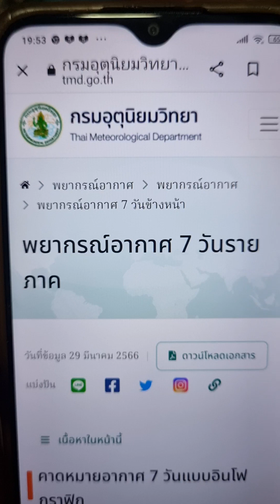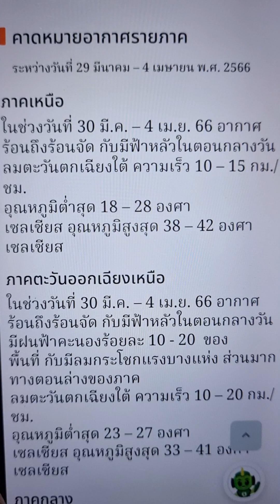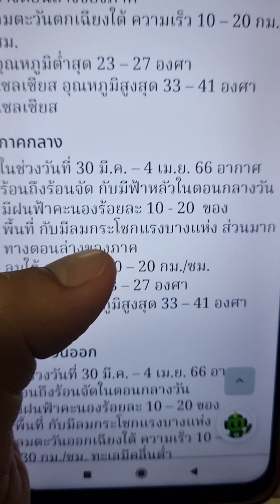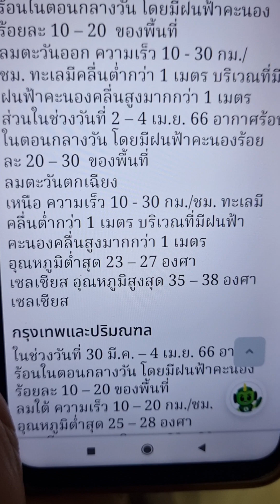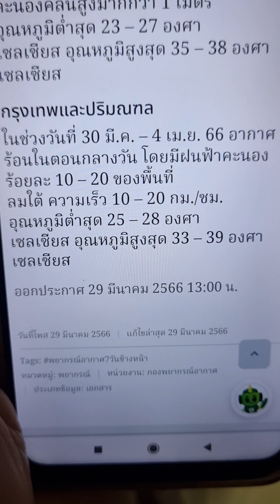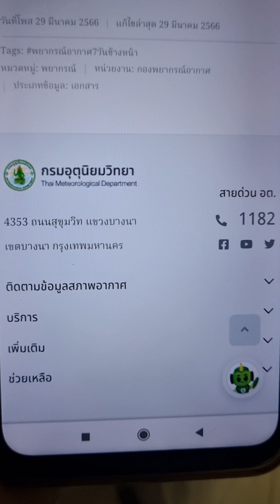พยากรณ์อากาศล่วงหน้า 7 วัน ระหว่างวันที่ 29 มีนาคมถึง 4 เมษายน 2566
คาดหมายอากาศทั่วไป

ระหว่างวันที่ 29 มีนาคม – 4 เมษายน พ.ศ. 2566

ในช่วงวันที่ 30 มี.ค. – 4 เม.ย. 66 ความกดอากาศต่ำเนื่องจากความร้อนปกคลุมประเทศไทยตอนบน ทำให้ประเทศไทยตอนบนมีอากาศร้อนถึงร้อนจัดโดยทั่วไปกับมีฟ้าหลัวในตอนกลางวัน ในขณะที่ลมใต้และลมตะวันออกเฉียงใต้พัดปกคลุมภาคกลางตอนล่าง ภาคตะวันออกเฉียงเหนือตอนล่าง และภาคตะวันออก ทำให้บริเวณดังกล่าวมีฝนฟ้าคะนองกับมีลมกระโชกแรงบางแห่ง
                 สำหรับลมตะวันออกพัดปกคลุมอ่าวไทย ภาคใต้ และทะเลอันดามัน ทำให้ภาคใต้มีฝนฟ้าคะนองบางแห่งเกิดขึ้นได้ ตลอดช่วง

ขอให้ประชาชนบริเวณประเทศไทยตอนบนดูแลสุขภาพเนื่องจากสภาพอากาศที่ร้อนขึ้น และระวังอันตรายจากฝนฟ้าคะนอง และลมกระโชกแรงไว้ด้วย ตลอดช่วง

ออกประกาศ 29 มีนาคม 2566 13:00 น.

คาดหมายอากาศรายภาค

ในช่วงวันที่ 30 มี.ค. – 4 เม.ย. 66 อากาศร้อนถึงร้อนจัด กับมีฟ้าหลัวในตอนกลางวัน
ลมตะวันตกเฉียงใต้ ความเร็ว 10 – 15 กม./ชม.
อุณหภูมิต่ำสุด 18 – 28 องศาเซลเซียส อุณหภูมิสูงสุด 38 – 42 องศาเซลเซียส

มีฝนฟ้าคะนองร้อยละ 10 - 20  ของพื้นที่ กับมีลมกระโชกแรงบางแห่ง ส่วนมากทางตอนล่างของภาค
ลมตะวันตกเฉียงใต้ ความเร็ว 10 – 20 กม./ชม.
อุณหภูมิต่ำสุด 23 – 27 องศาเซลเซียส อุณหภูมิสูงสุด 33 – 41 องศาเซลเซียส

ลมใต้ ความเร็ว 10 – 20 กม./ชม.

ในช่วงวันที่ 30 มี.ค. – 4 เม.ย. 66 อากาศร้อนถึงร้อนจัดในตอนกลางวัน
มีฝนฟ้าคะนองร้อยละ 10 – 20 ของพื้นที่ กับมีลมกระโชกแรงบางแห่ง
ลมตะวันออกเฉียงใต้ ความเร็ว 10 – 30 กม./ชม. ทะเลมีคลื่นต่ำกว่า 1 เมตร บริเวณที่มีฝนฟ้าคะนองคลื่นสูงมากกว่า 1 เมตร
อุณหภูมิต่ำสุด 23 – 28 องศาเซลเซียส อุณหภูมิสูงสุด 32 – 40 องศาเซลเซียส

ในช่วงวันที่ 30 มี.ค. – 4 เม.ย. 66 มีฝนฟ้าคะนองร้อยละ 10 – 30 ของพื้นที่
ลมตะวันออก ความเร็ว 10 - 30 กม./ชม. ทะเลมีคลื่นต่ำกว่า 1 เมตร บริเวณที่มีฝนฟ้าคะนองคลื่นสูงมากกว่า 1 เมตร
อุณหภูมิต่ำสุด 22 – 27 องศาเซลเซียส อุณหภูมิสูงสุด 31 – 38 องศาเซลเซียส

ในช่วงวันที่ 29 มี.ค. – 1 เม.ย. 66 อากาศร้อนในตอนกลางวัน โดยมีฝนฟ้าคะนองร้อยละ 10 – 20  ของพื้นที่
ส่วนในช่วงวันที่ 2 – 4 เม.ย. 66 อากาศร้อนในตอนกลางวัน โดยมีฝนฟ้าคะนองร้อยละ 20 – 30  ของพื้นที่
ลมตะวันตกเฉียงเหนือ ความเร็ว 10 - 30 กม./ชม. ทะเลมีคลื่นต่ำกว่า 1 เมตร บริเวณที่มีฝนฟ้าคะนองคลื่นสูงมากกว่า 1 เมตร
อุณหภูมิต่ำสุด 23 – 27 องศาเซลเซียส อุณหภูมิสูงสุด 35 – 38 องศาเซลเซียส

ในช่วงวันที่ 30 มี.ค. – 4 เม.ย. 66 อากาศร้อนในตอนกลางวัน โดยมีฝนฟ้าคะนองร้อยละ 10 – 20 ของพื้นที่
อุณหภูมิต่ำสุด 25 – 28 องศาเซลเซียส อุณหภูมิสูงสุด 33 – 39 องศาเซลเซียส

วันที่โพส 29 มีนาคม 2566

แก้ไขล่าสุด 29 มีนาคม 2566